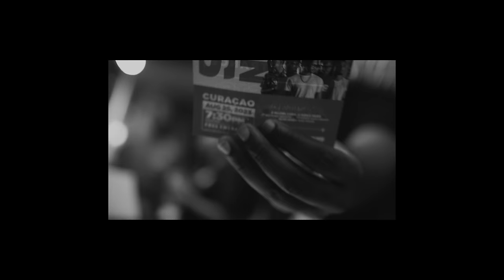Madiel Lara - DIOS HA SIDO BUENO (Video Oficial)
🔖Letras/Lyrics

Tengo que ver un
Tutorial en YouTube
Para aprender
A ser agradecido
Tengo que acercarme
A tu luz
Para ver lo que tú has hecho
Conmigo go
No puedo minimizar
To las bendiciones
Me la has dado en plural
Al poder respirar
Hoy yo me acabo de acordar
De que

Dios ha sido Bueno
Demasiado bueno
Si tengo que contar
To lo que Él
Hizo en mi no puedo

Demasiado bueno
To lo que
Él hizo en mi
No puedo

Yo te doy los planos
De mi casa
Cada rincón
Llénalo Tú a ver qué pasa
Quita la reversa
Y to lo que me atrasa
Quiero avanzar contigo
Y no seguir en pausa
No no no
Así que quiero más de ti
Na más
Lléname Tú

Busqué a fuera
Y na me puede llenar
Y al final
Llegué a pensar
Y realizar
Que

Demasiado bueno
To lo que
No puedo

Demasiado bueno
To lo que
No puedo

Donde
Quiera que voy
No te puedo ignorar
Cuando veo
Tu creación
Te tengo que pensar
Y yo siento el aire
Y miro al cielo
To esos detalles
Alguien tuvo que hacerlos
Y cuando abro los ojos
Y otro día veo
Solamente tengo
Que decir
Que

🎥Video by: @BlackShoesFilms / @Arias_YKWii
📸ArtWork by: @AlextiloLibre